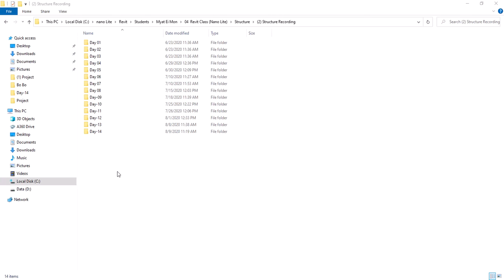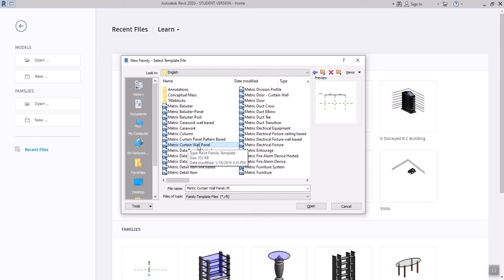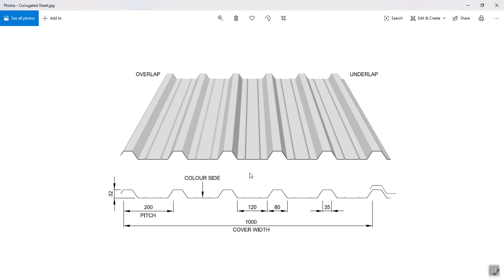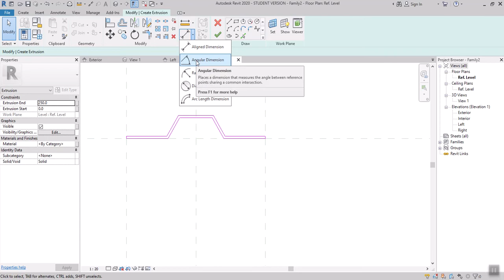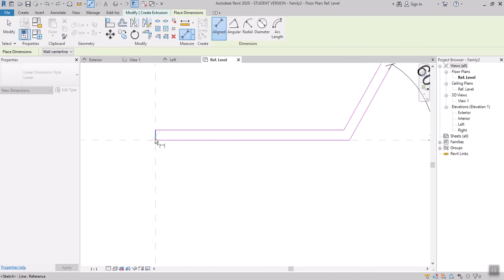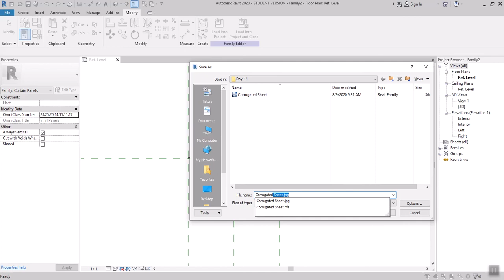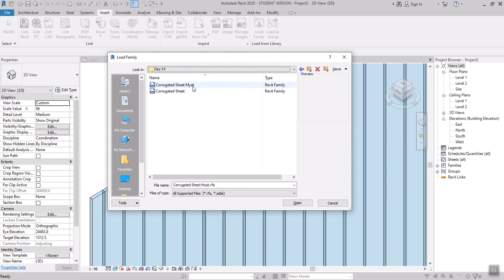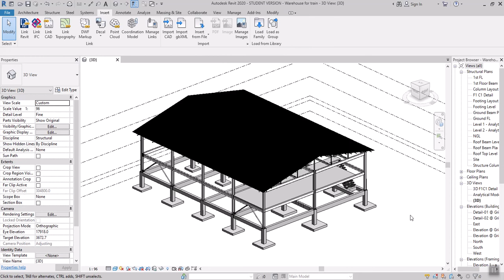Revit - Corrugated Sheet Roof